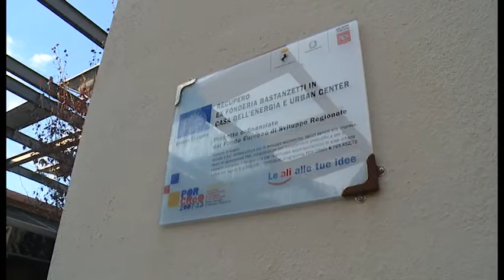Ex Bastanzetti, la storia della sua sirena